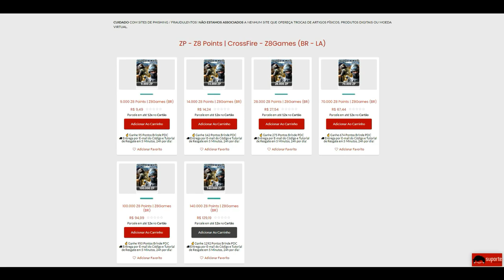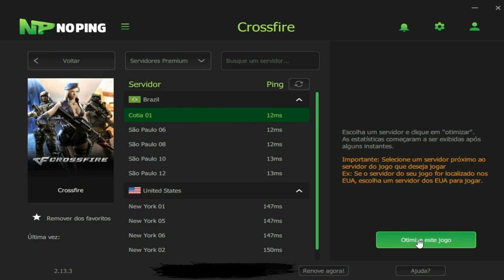CrossFire | Essa CYBORG ta muito CROCANTE!